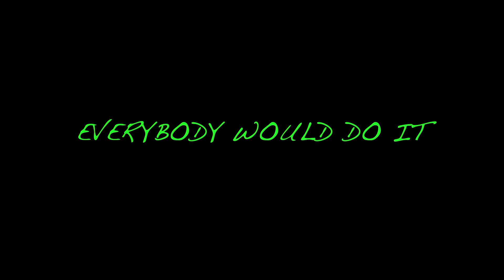greenhorn intro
GREENHORN INTRO1
music copyright Black Stone Cherry